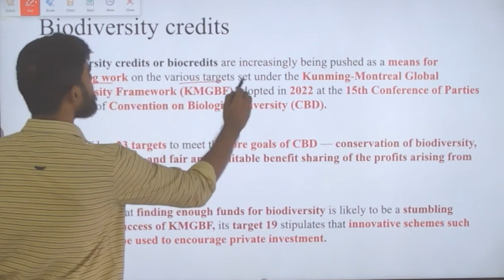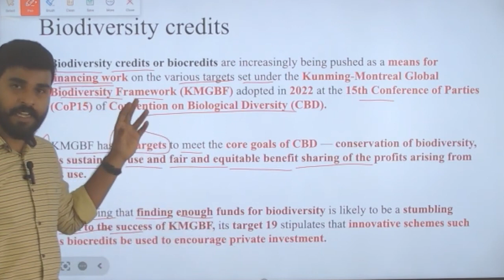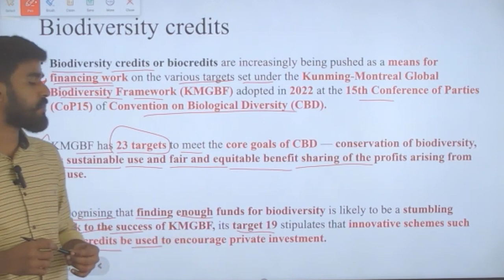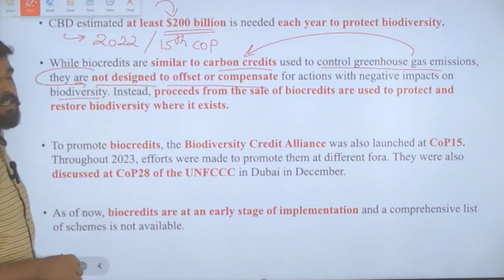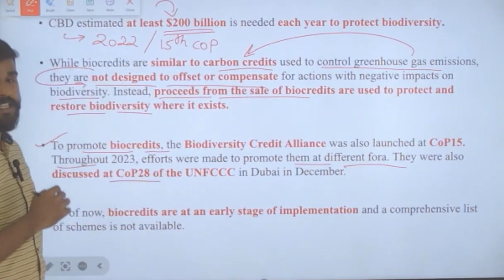What is Biodiversity Credits? - UPSC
In this video let us discuss about what is Biodiversity credits, to achieve targets under Kunming Montreal global biodiversity framework.  Which enable countries to Protect their Biodiversity, which ensures sustainable development and achieve Climate change related goals.
BIODIVERSITY
ECOSYSTEM
ECOLOGY
CLIMATE CHANGE
ENVIRONMENT
UPSC
UNFCCC
UNCCD
UNCBD
GLOBAL WARMING